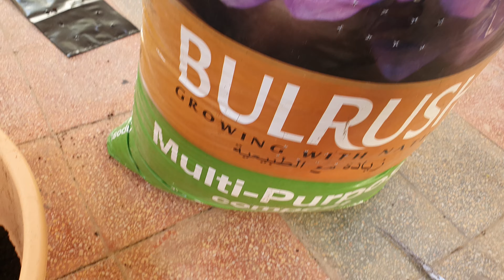ميزات الترقيد الهوائي لشجرة التين